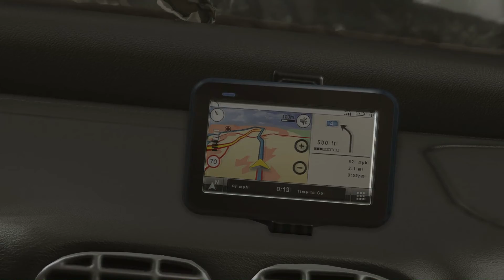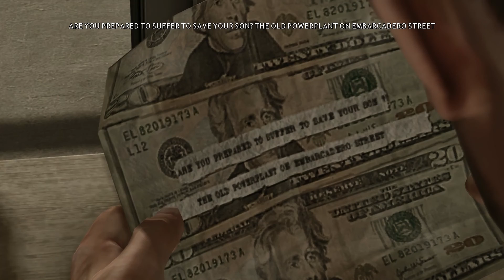THE TRIAL BEGINS | Heavy Rain (PC Release) | Part 7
The trial to save Shaun officially begins. Things get pretty tense from the get go. We also finally find out who the female character is that we've been playing. Turns out it's not the mom, lmao. I'm so oblivious :)